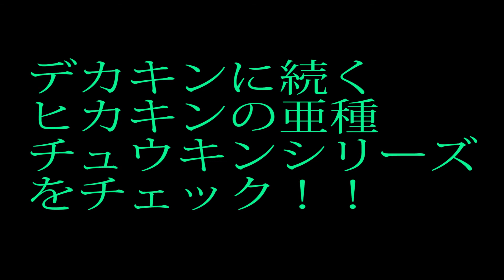ONE PIECE（ワンピース）Sexy（セクシー）フィギュアレビュー～新世界編３～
全国のモテないニートのスケベ野郎共待たせたなっ！ONE　PIECE（ワンピース）Sexy（セクシー）フィギュアレビュー～新世界編３～の登場だっ！俺のコレクションのワンピースガールのセクシーフィギュアを片っ端からレビューしてやるっ！
ナミ、ボア・ハンコック、ニコ・ロビン、ペローナ、ネフェルタリ・ビビ、しらほし、レベッカ、コアラ、シュガー、ヴィオラ、ベビー５、モネ、たしぎ、ジュエリー・ボニー等押さえるトコ押さえた巨乳のラインナップだ、安心しやがれ親不幸共がっ！
こっちも見てね！ドラゴンボール芸人